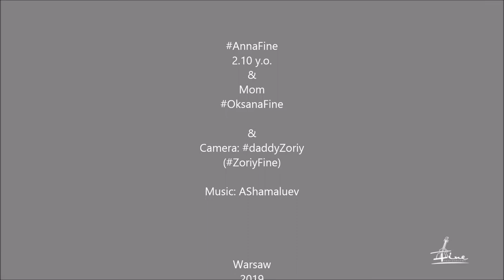Cupcakes for Dad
Anya and mom are trying to make cupcakes...
for daddyZoriy

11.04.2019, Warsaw